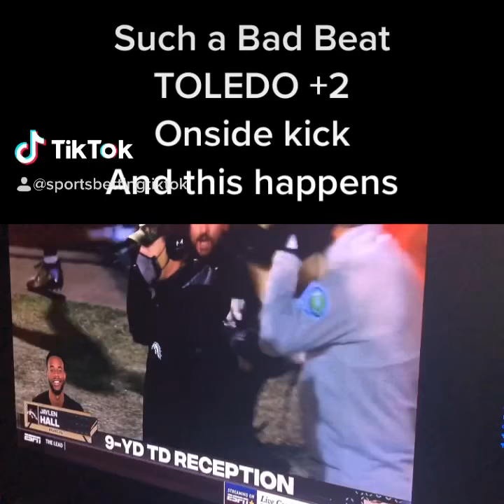Worst Bad Beat ever in Maction | Toledo vs Western Michigan 2020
College Football 2020: Toledo Rockets vs Western Michigan Broncos - Worst Bad Beats ever in Maction.